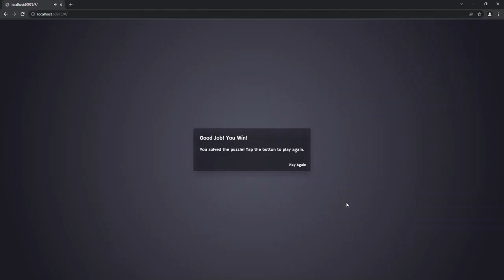577McMedHacks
Deep learning has revolutionized the field of medical image analysis and new AI-driven technology is being clinically implemented every day to improve patient care. In order for the full potential of deep learning-based technology to be introduced to the clinic, which we are confident that it will, it requires brilliant, creative, and determined individuals to create new solutions to challenges in medical imaging.

McMedHacks is a student-led initiative to help curious scientists dive into medical image analysis with deep learning. The McMedHacks hackathon is an opportunity for bright minds to explore real-world medical image analysis challenges, collaborate with hackers from around the world, and compete for awesome prizes.